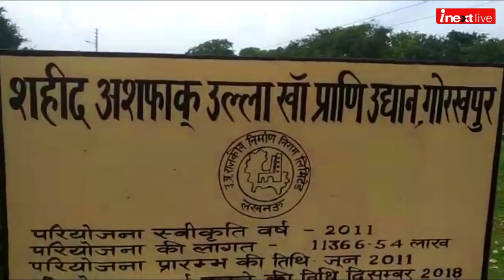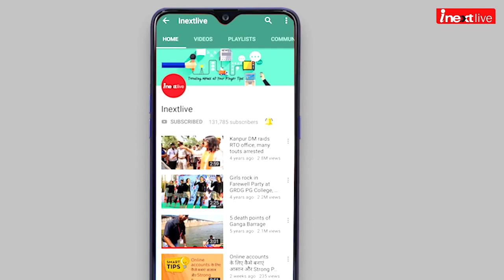Gorakhpur Zoo में है बहुत कुछ खास, बहुत जल्द मिलेगा घूमने का मौका, देखें पहला नजारा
Gorakhpur Zoo में है बहुत कुछ खास बहुत जल्द मिलेगा घूमने का मौका। देखें वीडियो... गोरखपुर में चिड़ियाघर यानि जू बनाने का काम पूरी तेजी से चल रहा है। नए साल में शहर के लोगों को यहां घूमने का मौका मिलने की उम्‍मीद है। स्‍नेक हाउस, मछली घर और बटरफ्लाई पार्क से लेकर तमाम बड़े जानवर बनेंगे जू का अट्रैक्‍शन। GorakhpurZoo Zoo #Gorakhpur